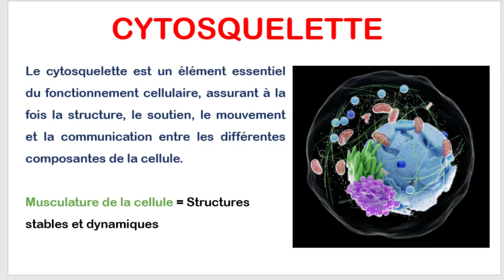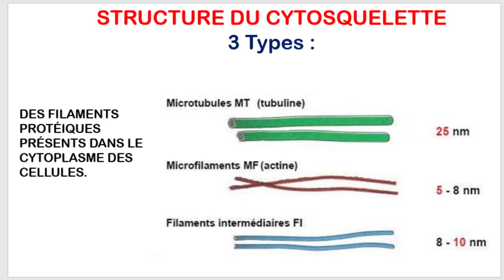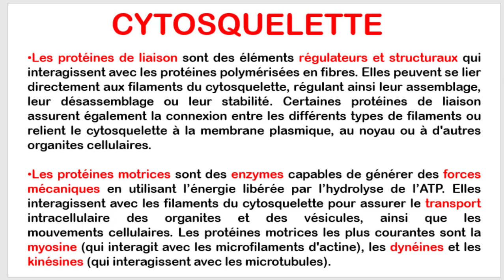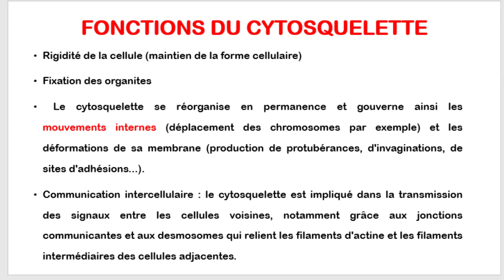Comprendre les Structures et Fonctions du Cytosquelette (Biologie Cellulaire - Partie 4)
Découvrez tout ce que vous devez savoir sur le cytosquelette dans cette vidéo complète ! Nous explorerons les différentes structures du cytosquelette, y compris les microfilaments, les filaments intermédiaires et les microtubules, ainsi que leurs fonctions essentielles dans la cellule. Ce tutoriel est parfait pour les étudiants en biologie, les chercheurs et tous ceux qui s'intéressent à la biologie cellulaire.